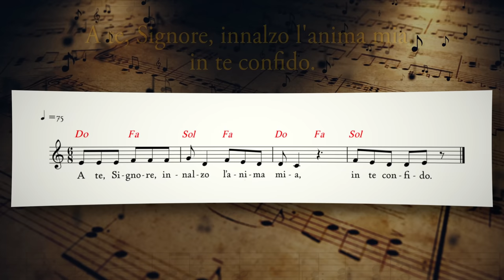Vangelo del giorno - Lc 21,25-36 - Rallegrati! Il Signore viene! - Koinonia Giovanni Battista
Domenica 28 novembre 2021 - Lc 21,25-36 - Rallegrati! Il Signore viene!
⏱ CAPITOLI DEL VIDEO ⏱️
00:00 | Introduzione
00:55 | Lettura della Parola del giorno
03:21 | Commento alla Parola di p. Luca Arzenton
06:43 | Slogan del giorno
07:31 | Preghiera
12:04 | Immagine preparata da KBiella della Parola del giorno
12:12 | Video demo del Salmo 24 (25) - A te, Signore, innalzo l'anima mia, in te confido - di Shout! Koinonia